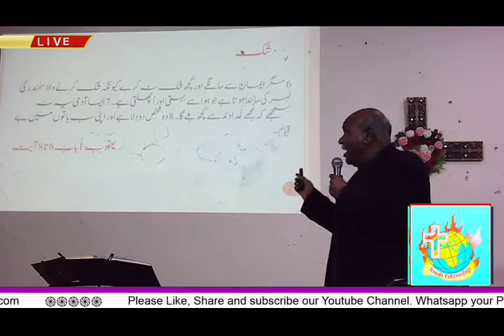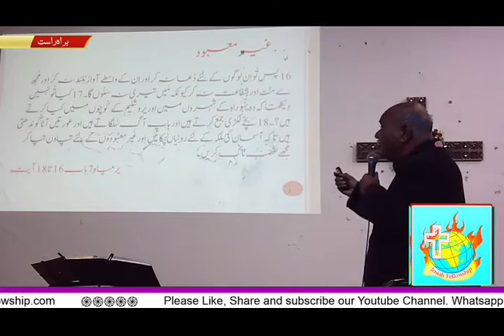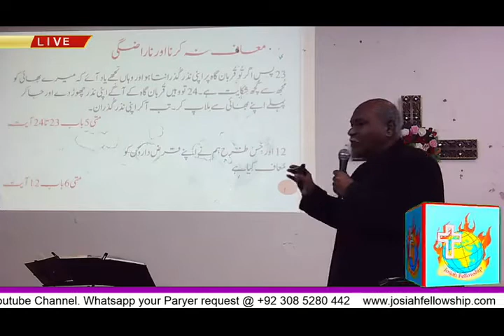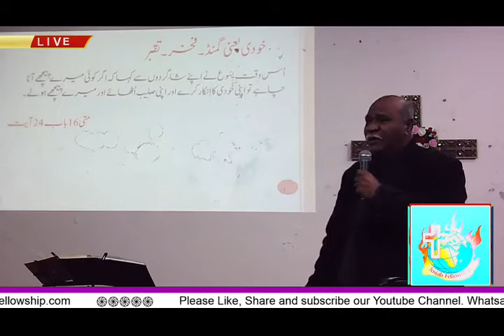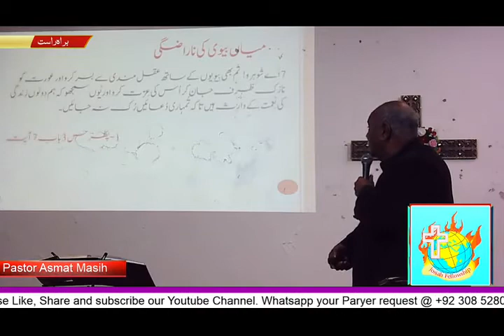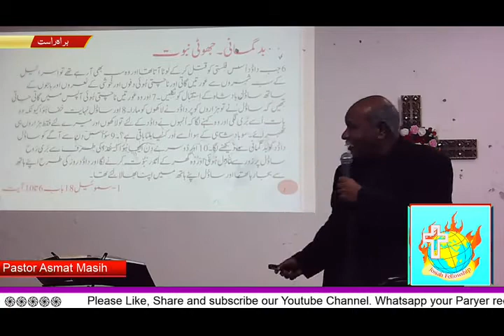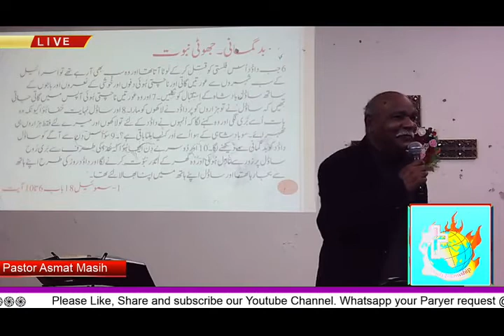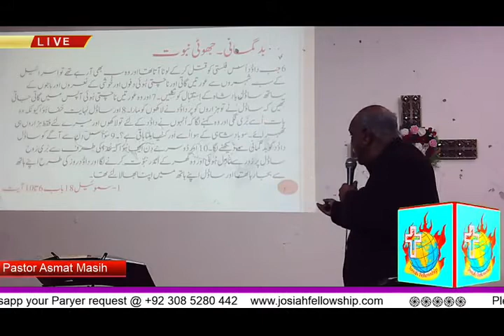Why Prayers Are Not Answered? | Urdu Sermon | Pastor Asmat Masih | Josiah Fellowship Church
Why Prayers Are Not Answered? | Sunday Sermon | Urdu Sermon | Pastor Asmat Masih | Josiah Fellowship Church

Topic/Event: Why Prayers Are Not Answered?
Date: (31 January, 2021 || Sunday Service || Urdu Sermon)
Speaker: Pastor Asmat Masih
Venue: Josiah Fellowship Church

Josiah Fellowship Church is the largest and fastest growing church ministry in Pakistan

Follow Josiah Fellowship Church on Facebook:-

Church 24*7 Prayer Line No. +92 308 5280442